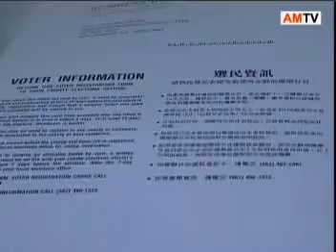洛杉矶阿凯迪亚市鄂志超市议员助选受到社区支持【全美电视台】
全美电视台华语电视新闻报道